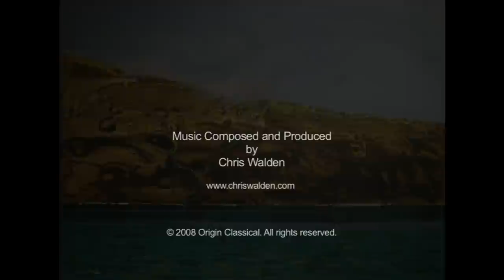Brendon Darby paints Chris Walden Symphony No.1 (The Four Elements)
Renowned Australian artist Brendon Darby paints in real time to the four movements of Chris Walden's Symphony No.1, "The Four Elements": 1. Earth, 2. Water, 3. Air, 4. Fire
©Brendon Darby & Chris Walden